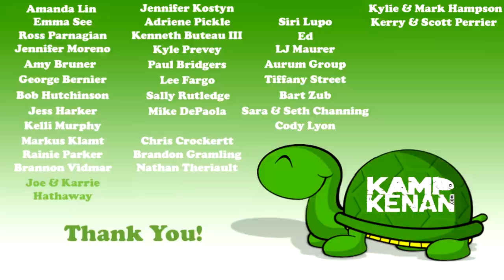Meet Adolph, He's 106 YEARS OLD!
Keeping long lived animals is a tremendous responsibility. This old Galapagos tortoise has seen more than the 2 of us put together! His story is fascinating.